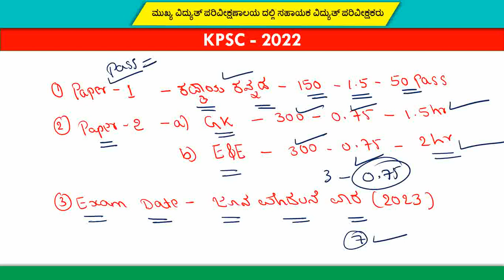ಮುಖ್ಯ ವಿದ್ಯುತ್ ಪರಿವೀಕ್ಷಣಾಲಯ ದಲ್ಲಿ ಸಹಾಯಕ ವಿದ್ಯುತ್ ಪರಿವೀಕ್ಷಕರು EXAM DATE